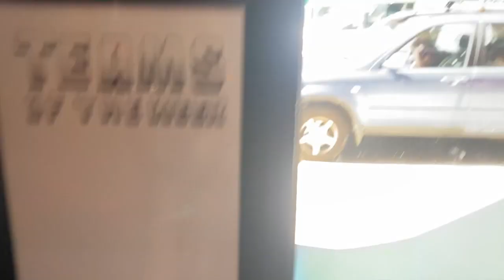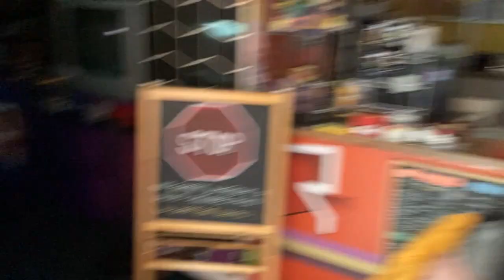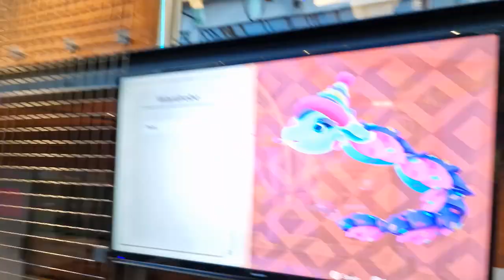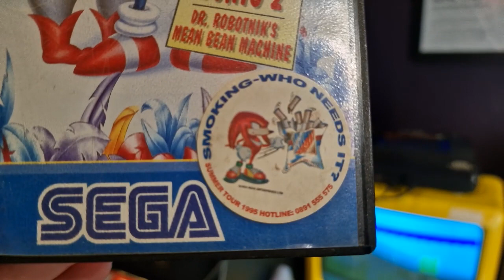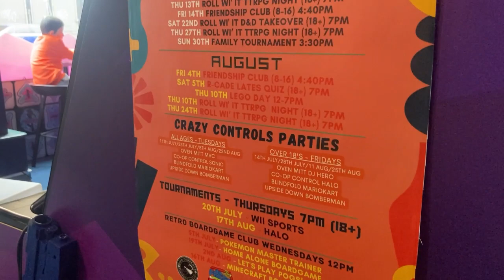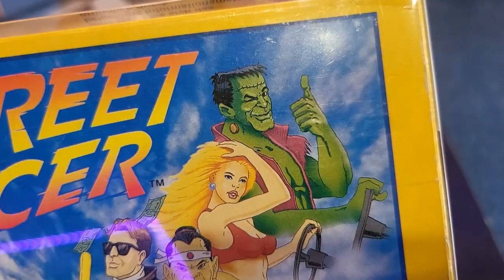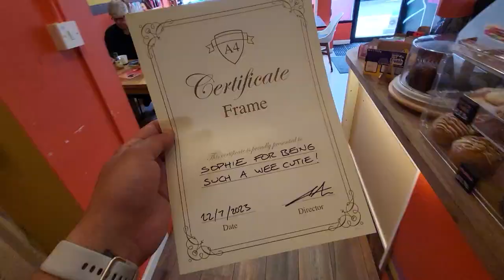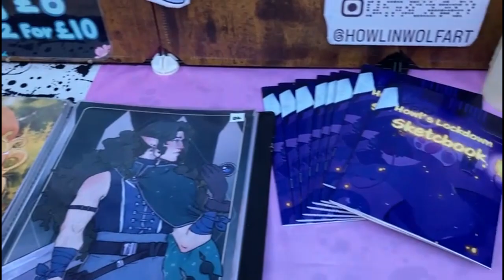Fun and Friends and Things! - R-CADE Vlog Best of July 2023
We're lucky that R-CADE gives us the opportunity to interact with so many wonderful people, and do some great things!.

Join the team as we visit 4J Studios in Dundee, the Pride Street Market at The Barras, and of course get up to some mischief in store!

To get your tickets for these and regular arcade access, head